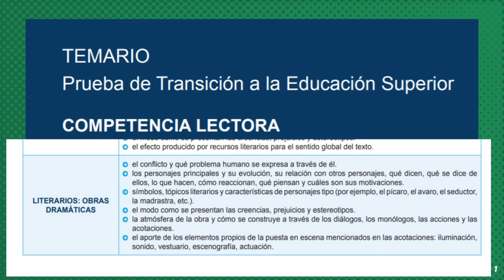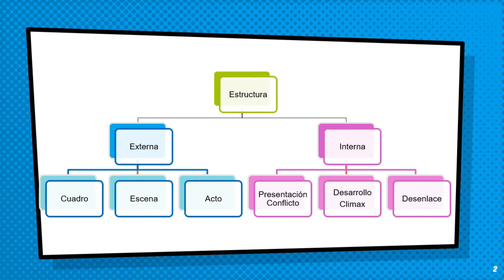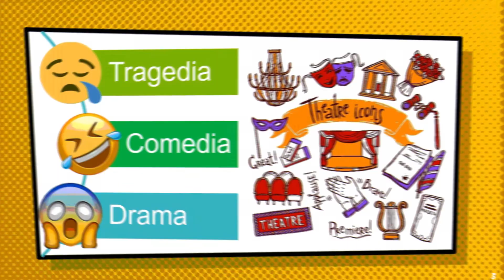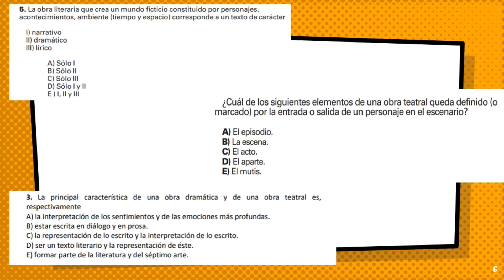IV°MEDIO N°22 LENGUAJE PIE